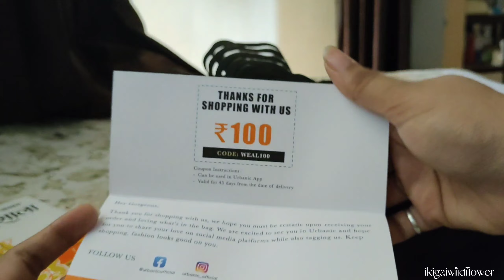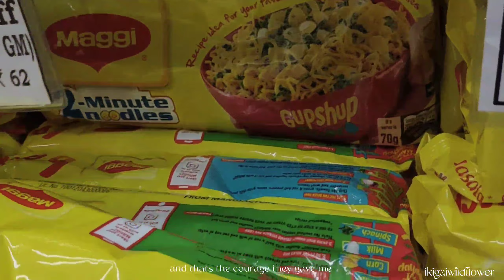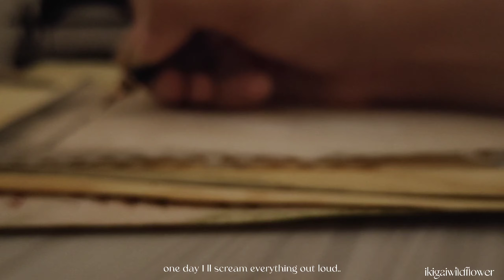I am loosing myself everyday